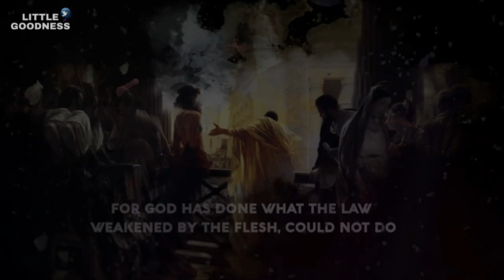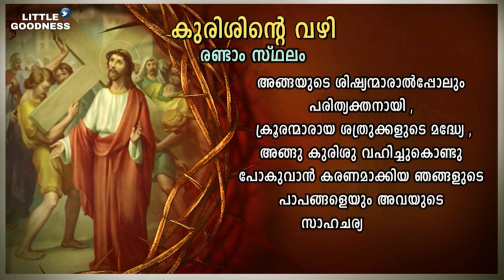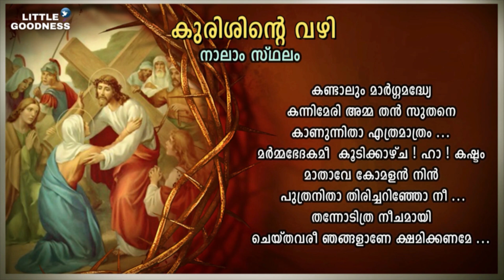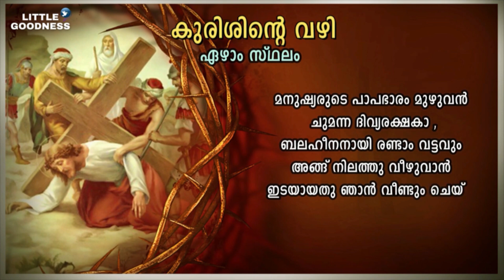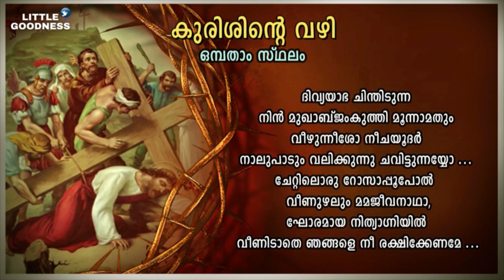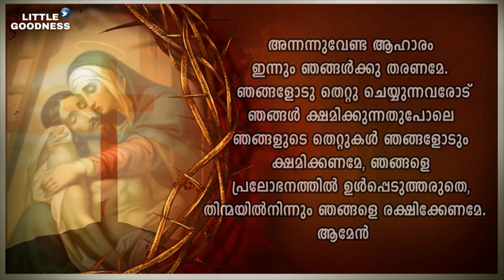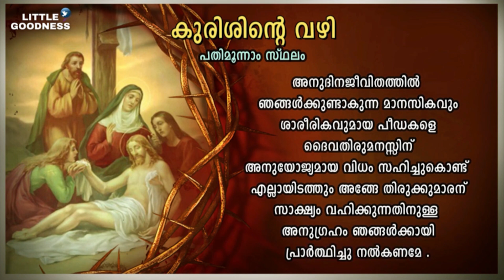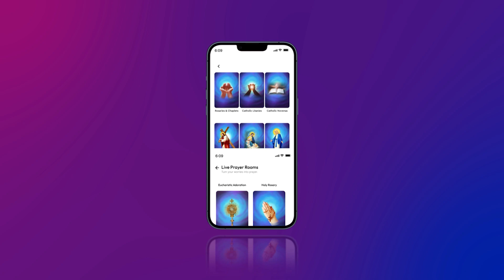സ്ലീവപാത 🙏🏻 AUGUST 23, 2023 🙏🏻 'ഈശോയെ ക്രൂശും താങ്ങി' എന്ന ഗാനം അടങ്ങിയത് 🙏🏻